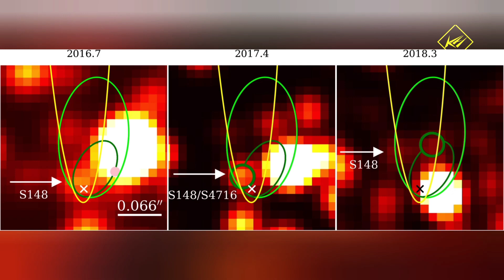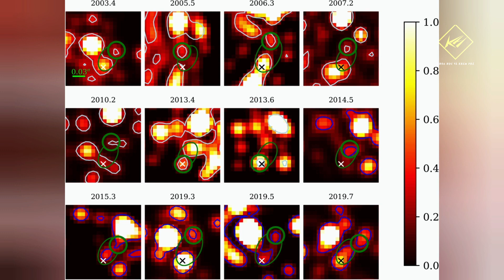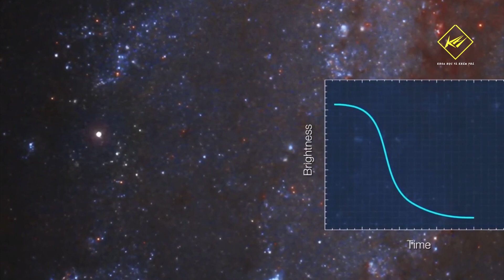Phát hiện Ngôi sao có vận tốc Kinh hoàng 29 Triệu Km/h | Khoa học vũ trụ - Khoa học và Khám phá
Phát hiện ngôi sao có vận tốc Kinh hoàng 29 triệu km/h
Với một vòng quỹ đạo quanh hố đen chỉ trong khoảng 4 năm, Điều này đồng nghĩa, nó đang di chuyển với tốc độ cực kỳ nhanh, khoảng 29 triệu km/h, Tức vào khoảng 8.000km mỗi giây.